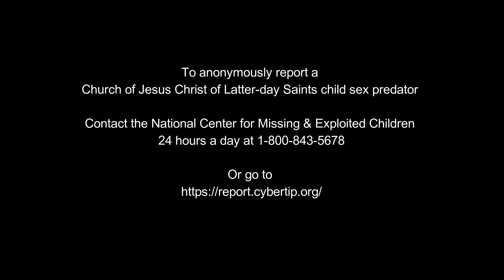LDS Church Member Andrew Goekler Child Pornography and Sex Dolls, Phoenix Arizona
Andrew Charles Goekler
High School Diploma at Vista Ridge High School, where he was a, Cyber-Patriot
Join the United States Army. Stationed in Kunsan Air Base, Republic of Korea. Where he served as a 25N Nodal Network Systems Operator

Level 2 offender, soon to be level 3 offender

Current Address: 3212 W. Crocus Drive, Phoenix Arizona 85053.  This address is with in a half mile of twelve schools.

Andrew Goekler is currently convicted of

2 counts of Statute:134 - Possession of Child Pornography. Andrew Goekler was on Federal Probation for the prior arrest involving sexual exploitation of a minor, according to court records.

Andrew Goekler has been arrested again on new charges of child pornography.  During a search of his home by federal probation officers, Goekler admitted to downloading child pornography through the dark web.

Officers obtained a search warrant and found a phone that contained a variety of images that showed sexual exploitation of a minor.

Goekler admitted to officers that he wants to have sex with kids and has child dolls which he has intercourse with. He also admitted to have a car seat in his car to transport his child dolls.

Goekler told officers having sex with children is like Pokemon, "you gotta catch them all."

A Mormon anywhere is a threat to children everywhere.

To anonymously report a Church of Jesus Christ of Latter-day Saints child sex predator

Contact the National Center for Missing & Exploited Children 24 hours a day at 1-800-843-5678